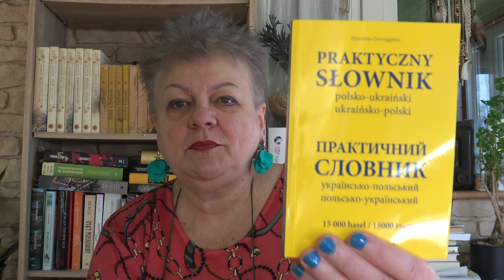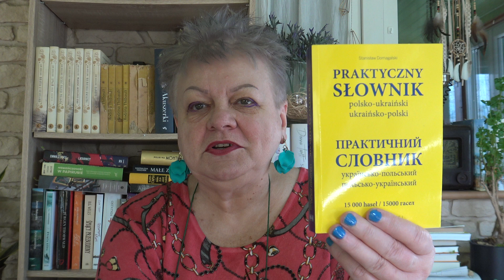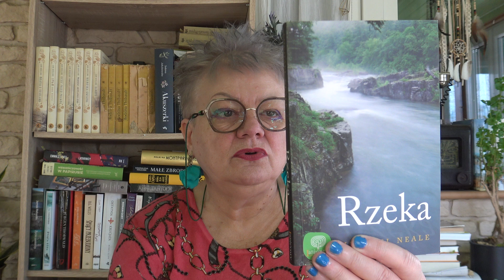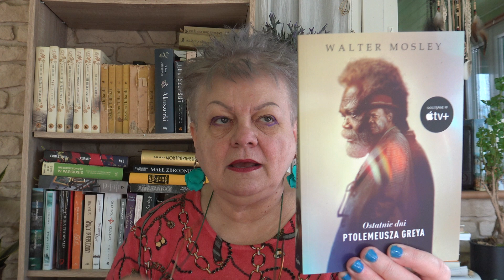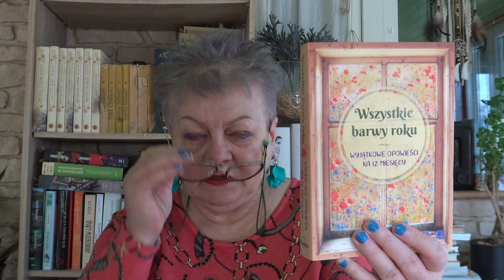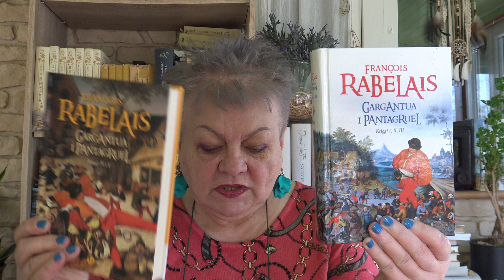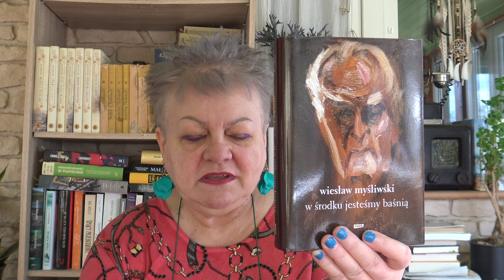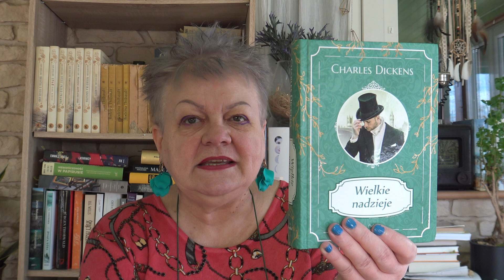Zdobycze czytelnicze........zajączkowe!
Przedstawiam książki otrzymane na Wielkanoc.